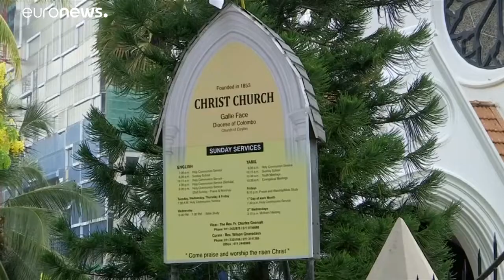Ερημες οι εκκλησίες στη Σρι Λάνκα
Σε συναγερμό η χώρα μετά τις αιματηρές τρομοκρατικές επιθέσεις…